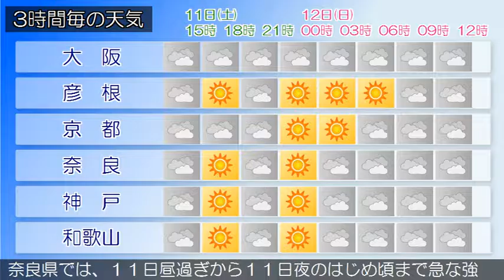2016/06/11 近畿地方の天気予報 昼